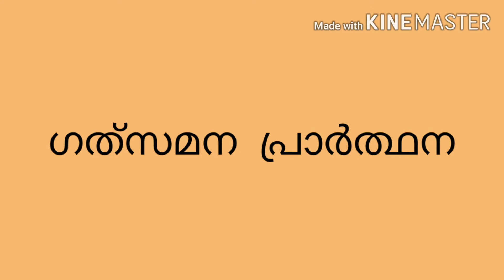OSSAE CLASS 6 CHAPTER 2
ഗത്സമനാ പ്രാർത്ഥന